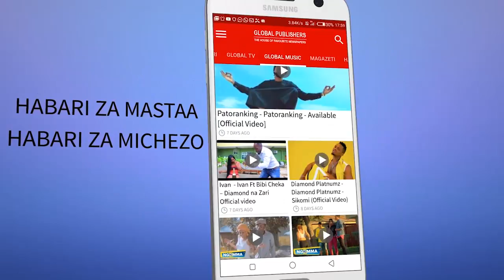GOOD NEWS: LA LIGA Yaingia Mkataba na TFF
Hafla ya utiaji saini huo ilifanyika jana, Juni 18 mwaka huu makao makuu ya LA LIGA mjini Madrid Hispania iliyohudhuriwa na Rais wa Laliga Javier Tebas, Mkurugenz wa Maendeleo ya kimataifa wa Laliga Oscar Mayo, muwakilishi wa Laliga Tanzania Sami Hanane, Rais wa TFF Walles Karia na Ofisa Mtendaji Mkuu wa Bodi ya Ligi Boniface Wambura.

Akizungumza na waandishi wa Habari leo kwenye ukumbi wa mikutano wa TFF, Afisa Habari wa shirikisho hilo, Clifford Mario Ndimbo amesema kwamba hii ni hatua nyingine kwa La Liga kujikita kwenye mpira wa miguu duniani na nia yake ya kushirikiana na Taasisi mbalimbali za maeneo mbalimbali.